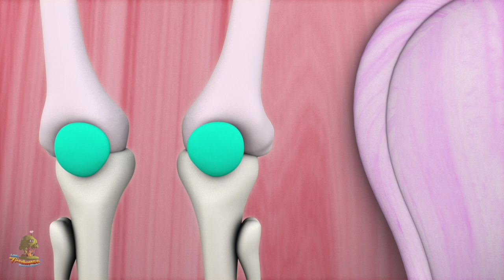Ruedas en el camión de bomberos | Rimas para niños | Little Treehouse Español | Educación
Ruedas en el camión de bomberos Colección de canciones para bebés y muchos más! Esperamos que disfruta de estas 3D rimas animadas canciones infantiles tanto como lo hicimos para ti!

Ruedas en el camión de bomberos Colección de canciones para bebés por Little Treehouse.

Ruedas en el camión de bomberos Colección de canciones para bebés y Colección de canciones para niños! Esto es una colección sin parar de Estrellita Donde Estás completa de canciones populares de niños por Little Treehouse.

1.Rimas para niños ( lógica, música)
2. Formas
3. Colores
4. Números
5. Letras
6. Fábulas e historias originales
7. Canciones de cuna